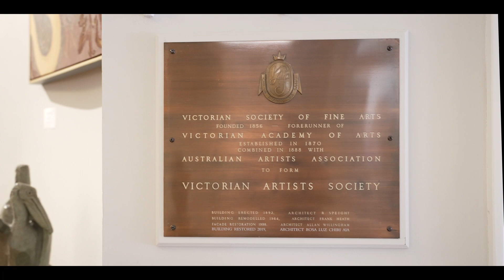VAS Exhibition in Art Academica 2022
In 2022 we had our first annual exhibition. Over 70 works from our students and many wonderful memories.